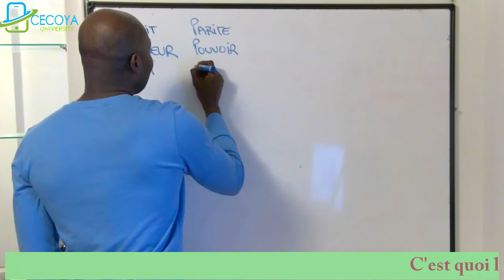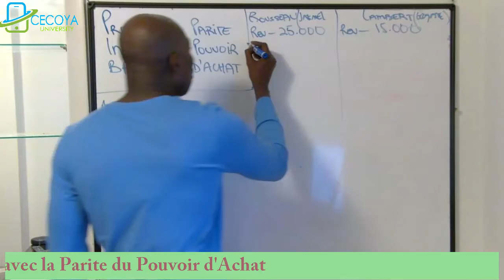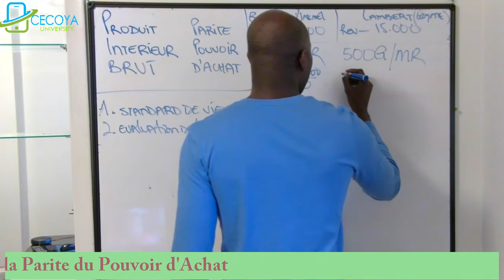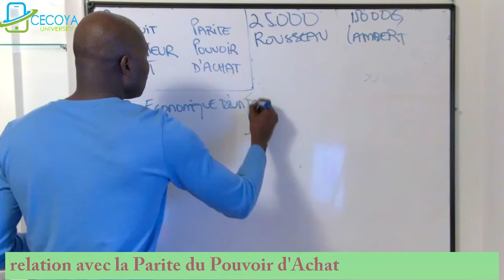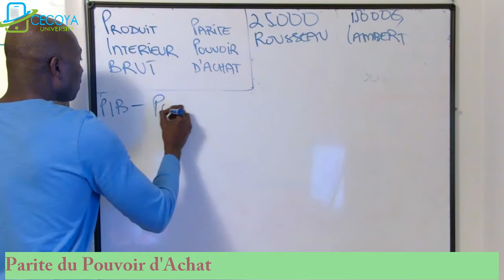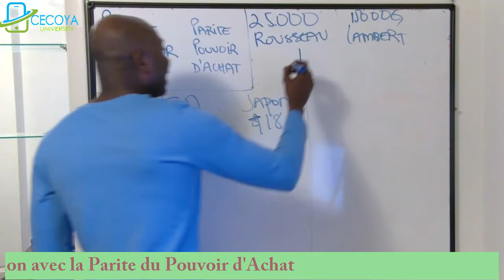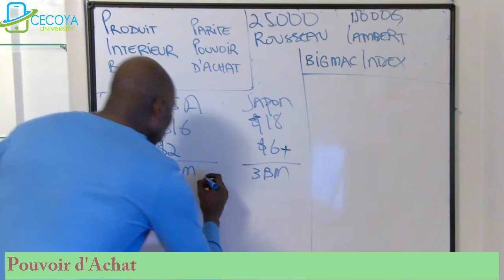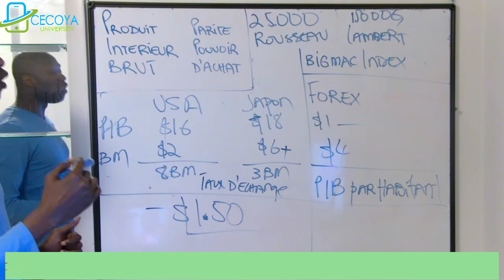Etudions le Produit Intérieur Brut (PIB) en relation avec la Parité du Pouvoir d'Achat (PPA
Parite pouvwa pou achte se you konsèp ekonomik nou itilize pou mezire pri nan diferan zòn. Se yon konsèp ki li menm baze sou ide pri inivèsèl la. Daprè konsèp sa a , si pa gen baryè ( tarif oswa tranzaksyon frè ) pou kwape kapasite pou yo vann oswa machande yon pwodui X atò pwodui X sa a ta dwe gen menm pri a ( ekivalans ) sou tout mache yo. Kidonk si yon moun gen Y kantite kòb nan mache m , kantite pwodui li dwe ka achte nan mache m’ dwe yon kantite ki li menn baze sou relasyon pwopòsyonèl ki tabli ant Y e Y’.
Pa ekzanp si kòb Y vo de vwa lavalè kòb Y’ atò daprè konsèp parite pouvwa pou achte a , si # Y’ ka ache 6 ze nan mache m’ atò # Y dwe ka ache 12 ze nan mache m’.
Parite = ekivalans